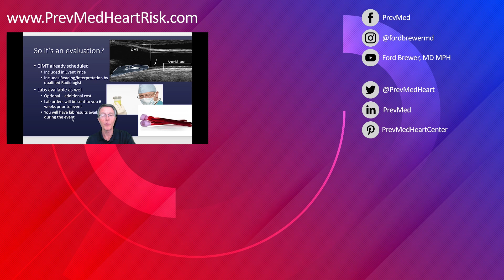Women are the Superior Gender at Avoiding Heart Attack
ABOUT THIS VIDEO: Women are clearly the superior gender in terms of avoiding heart attacks. And it shows in the calcium scores by age.